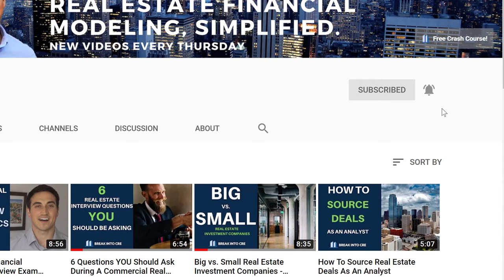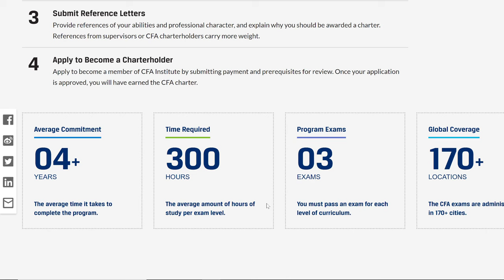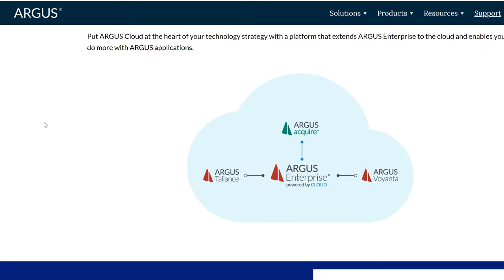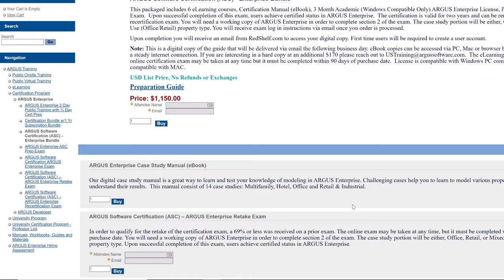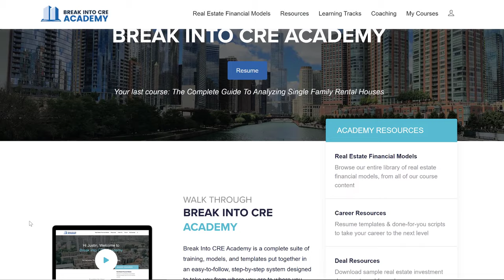Licenses and Certifications That Actually Matter For Real Estate Analysts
Commercial Real Estate Licenses and Certifications That Actually Matter // When you're starting out in the real estate investment industry and trying to stand out from the crowd, It's really easy to get overwhelmed with all the real estate certifications, trainings, and licenses you could get - but at the end of the day, which real estate trainings and certifications actually matter? That's what we're going to cover in this video.

Want to learn the technical skills you need to know to land a top-tier job in the CRE investment field? You NEED to know Excel and how to use it to analyze deals. But don’t worry – you’re covered. You can grab my real estate financial modeling crash course for FREE

Check out all Break Into CRE courses mentioned in the video

Want instant access to all Break Into CRE courses, models, and additional one-on-one support?